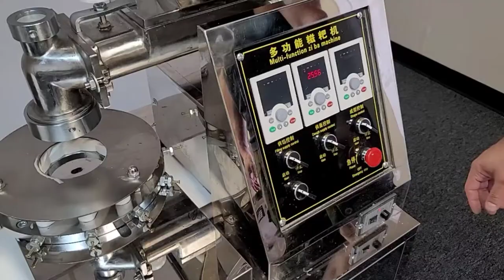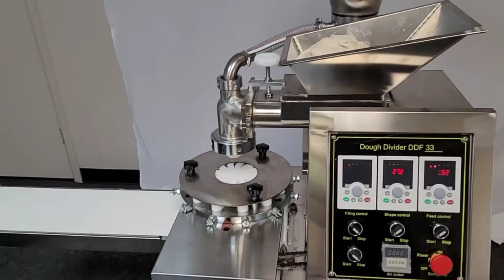Automatic Dough Divider with Stuffing Station and Foldable Conveyor Belt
- Digital Control For Dough Cutting Speed
- Digital Control For Stuffing Speed
- Dough Can be adjusted for 5g to 200g
 - Newly designed silent motors
 - Teflon coated augers dough does not stick on them, easier for clean up
 - The Dough Size is adjusted by Inverter simple and easy to set
- Unit Comes on Caster Wheels to easily move it to a different work space area
 - Conveyor Belt is Foldable
 - Comes Standard with Filling Station
 - Standard 110v power has a build in 5000w converter to step power up to 220v ( Note must be pluged in to outlet that has a 15amp breaker)
- Includes 3 mold sizes for dough ( small, medium, large)
 - Includes 3 mold sizes for Stuffing ( small, medium, large)
 - Includes tools - Conveyor Belt comes assembled and ready to go
 - Optional Bigger Hopper For dough ( 40lbs capacity)

 0:00 Intro
 0:01 Disassembly
 0:55 Auger Installation
 1:06 Assembly
 1:27 Ver 2.0 Additional Parts
 2:26 Turning On Machine
2:42 Shape Control
2:57 Feed Control
3:04 Stuffing Station Install
3:26 Tools and Parts Included
4:14 Assembly Of Stuffing Station
5:17 Hose & Filler Adapter Install ( for stuffing station)
 6:27 Disassembly Of Stuffing Station
10:16 Running Dough Test Batch